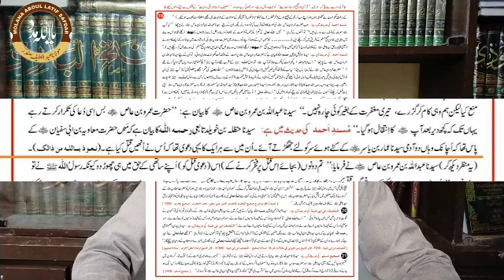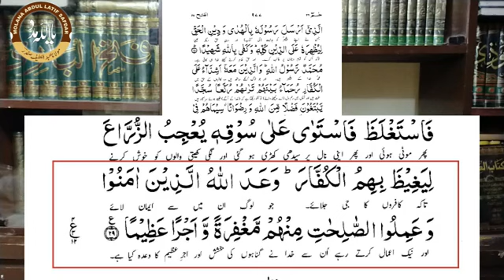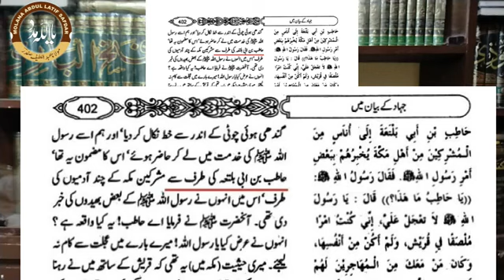Reply to Engineer Muhammad Ali Mirza | hazrat ammar bin yasir ka qatil | Sayyiduna Abul Gadiyah